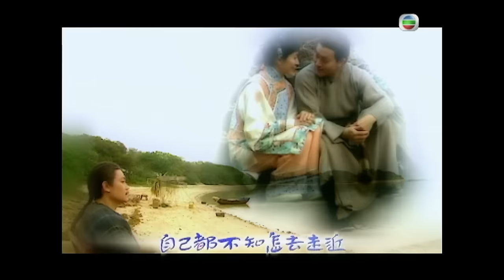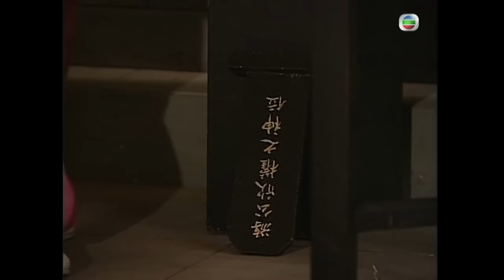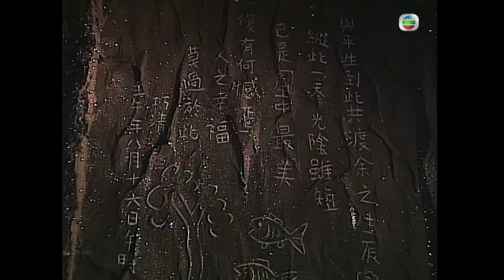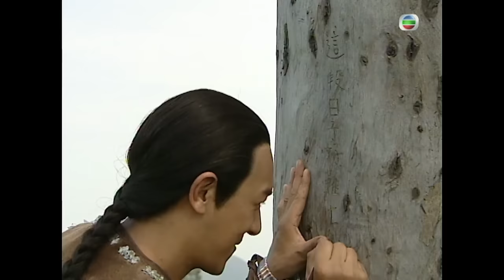[Eng Sub] TVB ខ្នើយសុបិនបំបែកក្ដីអាថ៌កំបាំង 09/20｜រឿងភាគហុងកុង និយាយខ្មែរ｜A Pillow Case of Mystery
TVB រឿងភាគ - ខ្នើយសុបិនបំបែកក្ដីអាថ៌កំបាំង (A Pillow Case of Mystery)｜Bobby Au Yeung, Benny Chan, Tavia Yeung, Kenix Kwok｜TVB Cambodia Drama｜សាច់រឿងនិយាយពីចៅហ្វាយស្រុកម្នាក់ Sai Lun ( Bobby Au Yeung ) រកឃើញខ្នើយមានវិញ្ញាណមួយដ៏សាមញ្ញដោយចៃដន្យ ហើយខ្នើយវិញ្ញាណនោះអាចជួយគាត់ដោះស្រាយ និងបំបែករឿងក្ដីអាថ៌កំបាំងជាច្រើន។